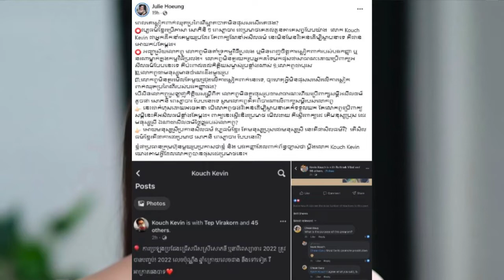លោក គួច ខេវិន ប្រឈមនឹងការប្ដឹងពីសំណាក់អ្នកឧបត្តម្ភកម្មវិធី Miss Grand Cambodia